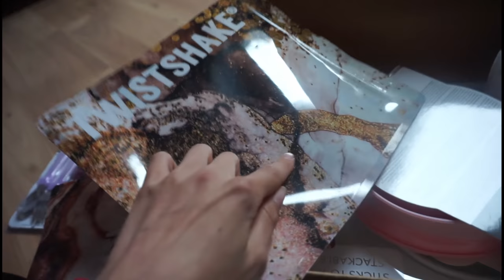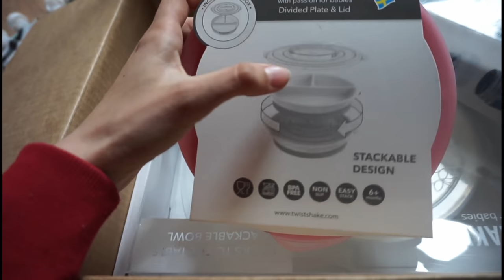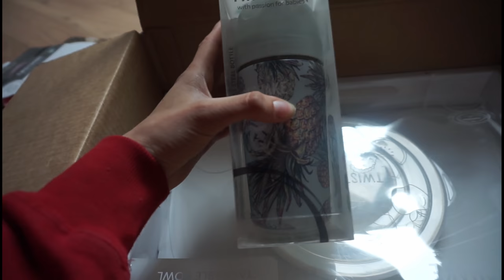Unser Osterwochenende | Lias Geschenke || Mama mit 19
Packstation:

Maggie Bellmann
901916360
Packstation 106
23623 Ahrensbök

Kamera Nr 2: